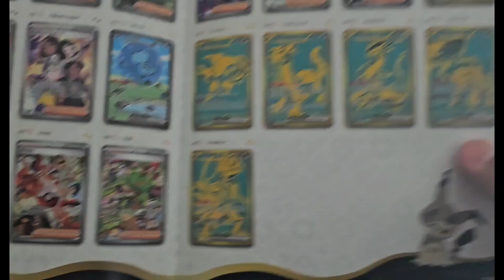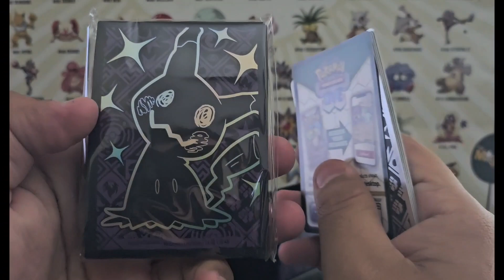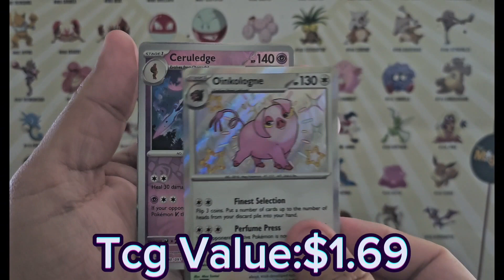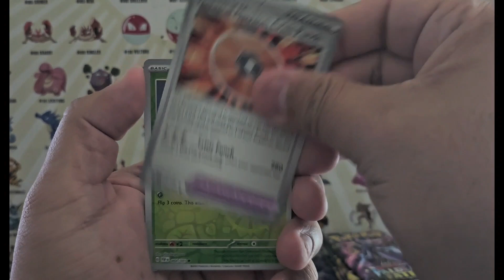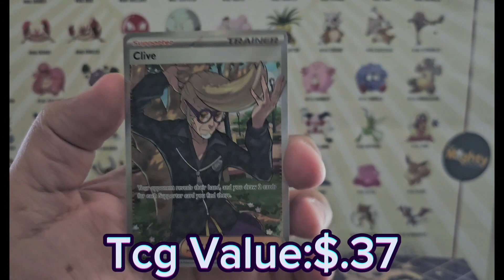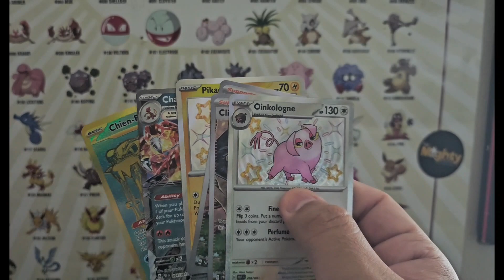Pokémon Paldean Fates Elite Trainer box opening!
Opening a Paldean Fates Elite Trainer box for todays Video. Sorry the Audio didnt record.
On The Road To 2ksubscribers

If you enjoyed the content